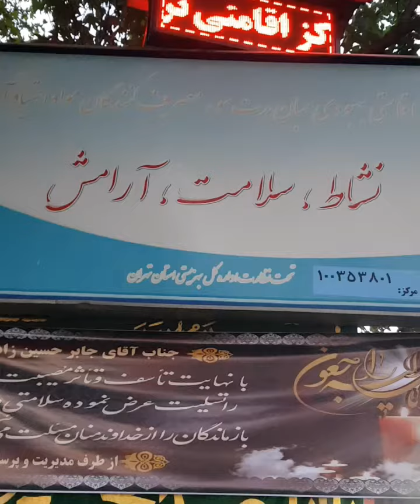پخت عدسی نذری